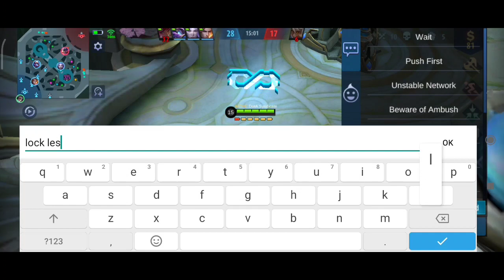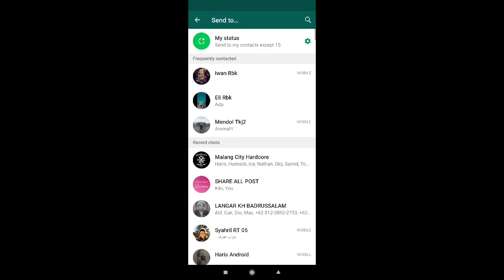Granger meta baru war axe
assalamualaikum
dalam video Granger meta baru war axe terdapat gameplay menggunakan granger dengan item war axe